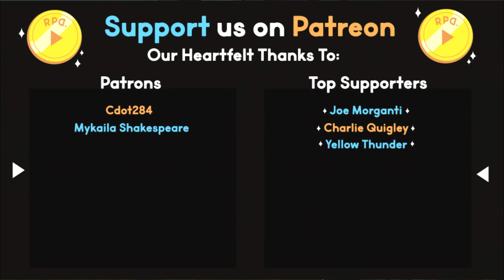▶︎RPD A Way Out: Part 8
Ready Player Dumb "Let's Play" of A Way Out.